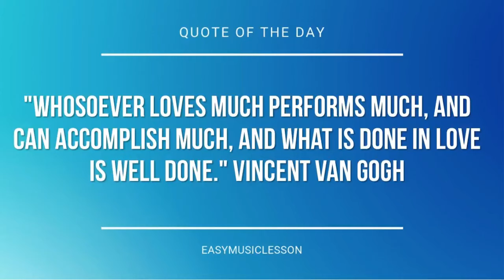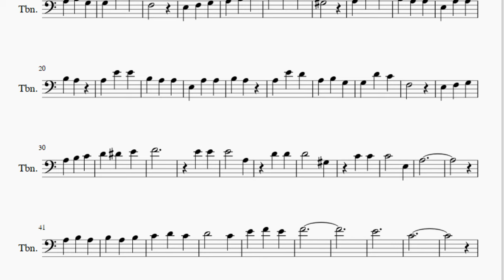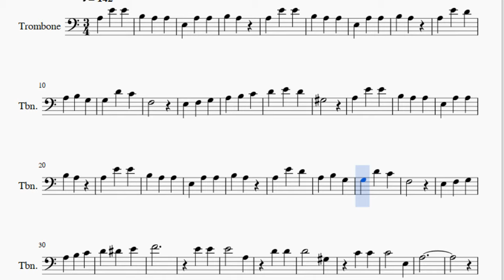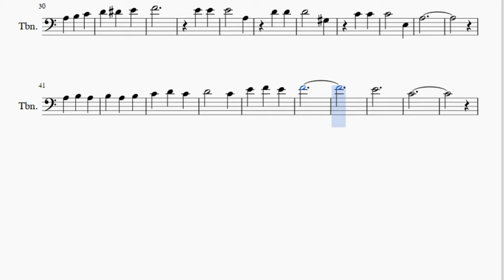Trombone Sheet Music: How to play My Favorite Things by Richard Rodgers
Here is a sheet music/tab video on the song My Favorite Things by Richard Rodgers on the trombone. A trombone sheet music arrangement which is transposed to notes that are easily played by trombone, for the song My Favorite Things by Richard Rodgers.

EasyMusicLesson teaches you to play the your favorite instrument, through well-arranged sheet music so that you too can learn how to play My Favorite Things by Richard Rodgers on the trombone as fast as you can. A trombone sheet music with backing tracks to help your play the song better.

Notes of the tutorial:
B3 A3
B3 A3
F3
G#3
B3 A3
B3 A3
F3
D4 D#4 E4
F4
E4 E4
E4   A3
D4 D4
D4   G#3
C4 C4
C4   E3
A3
D4   C4
E4 F4 E4
F4
E4
C4